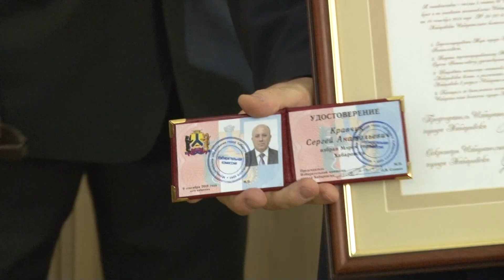Сергей Кравчук - новый мэр Хабаровска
Сергей Кравчук официально вступил в должность мэра Хабаровска. Первым нового градоначальника поздравил уже экс-мэр краевой столицы Александр Соколов. Подробности в программе «Большой репортаж». В материале возможно упоминание платформ корпорации Meta (запрещена на территории Российской Федерации)